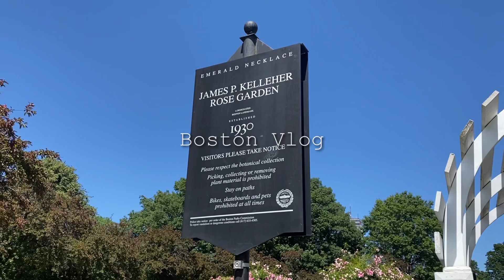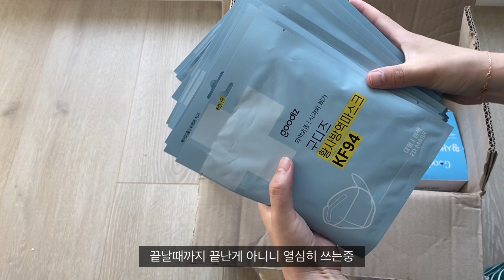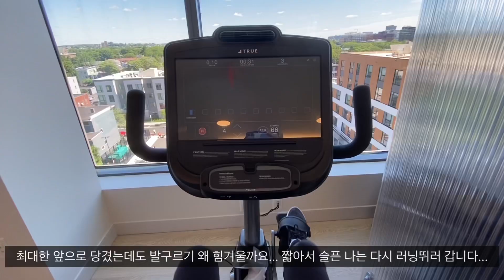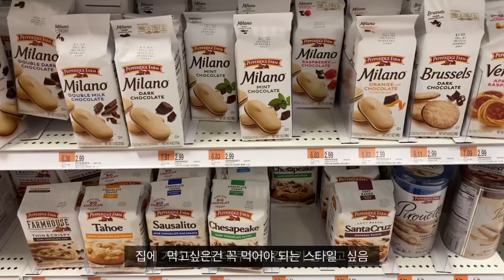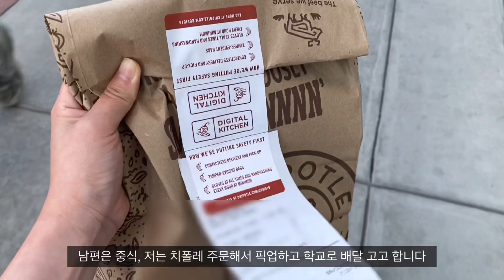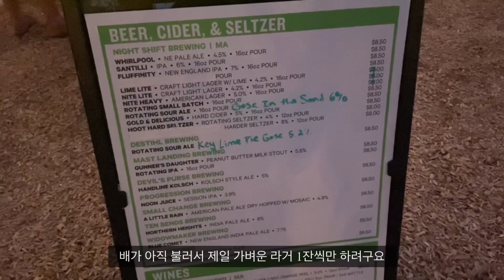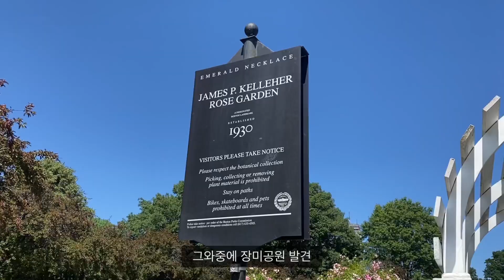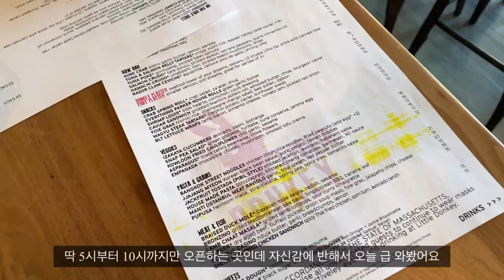보스턴 vlogㅣ보스턴 여행, 노을지는 찰스강, 비어가든(Night Shift Owl's Nest Esplanade), MIT 캠퍼스와 로즈 가든에서 즐기는 여유로운 일상🇺🇸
안녕하세요 이마경입니다 :-)

한국에서 무려 비행기로 택배가 왔어요!!
한국에서 온 EMS에는 제가 좋아하는 게 가득 담겨있어서 너무너무 좋았어요!!👍(예너지 고마워😆)
그리고 요즘 너무 이쁜 보스턴 찰스강 노을지는거 얼른 구경하셔요!! 진짜 실물은 더 황홀하답니다😭😭

모두 한주도 건강하시고 다음주에도 놀러오세요😍